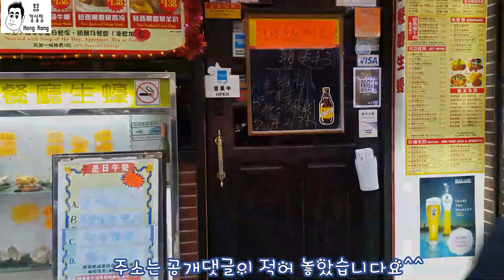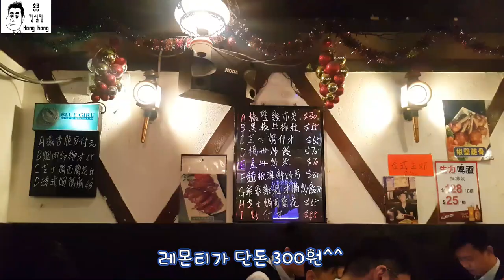홍콩에서 소고기 스테이크가 7천원? 홍콩에 와서 꼭 먹어봐야 할 가성비 최고의 소고기 스테이크 | 스테이크 먹방 | 홍콩맛집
먼저 겨울에 촬영한 영상인데 일이 좀 밀려서 지금 올리게 되었습니다.^^

홍콩 침샤추이 바로 옆 조던역 부근에 있는 샹그릴라 스테이크 하우스 소개 영상입니다. 점심 시간인 11시부터 오후2시 반까지 가시면 시원한 레몬티 포함까지 홍콩달러 49불(한화 7200원정도)에 소고기 스테이크를 드실 수 있습니다.

다소 로컬틱한 인테리어에 대부분 홍콩 현지인들이 점심에 많이 먹는 메뉴입니다. 시내에서 점심식사로 최고의 맛집입니다.

꼭 방문하시면 후회 안 하실 맛집입니다. 강추 강추

구글지도에서 Sangria Steak House 로 검색하시면 됩니다.